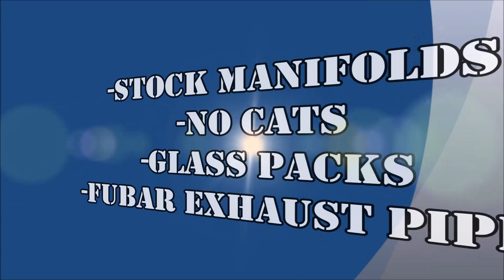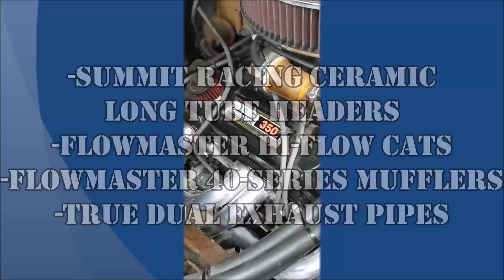FLOWMASTER & HEADER EXHAUST (1981 C10) (UPDATE! - Borla straight-through/internal x-pipe muffler)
(UPDATE! Flowmaster muffler caused massive drone/vibration and robbed performance!) Chevy C10 350 sbc upgrade from stock manifolds, no cats, and glass packs to Summit Racing long-tube ceramic headers, Flowmaster 40-Series mufflers, Flowmaster high flow cats, and true dual exhaust pipes. (used Accel shorty header spark plugs for proper clearance)